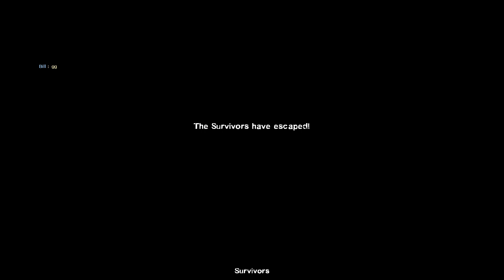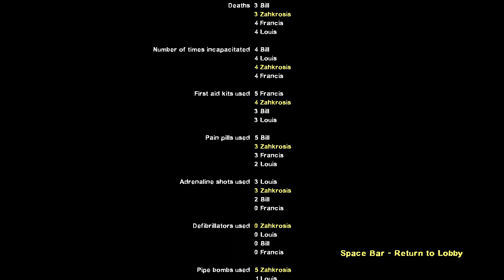Fee Fi Fo Fum | L4D2 Tiny Terrors Mutation - Part 5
Could I consider this killing ants, or children? Either way, crush them!